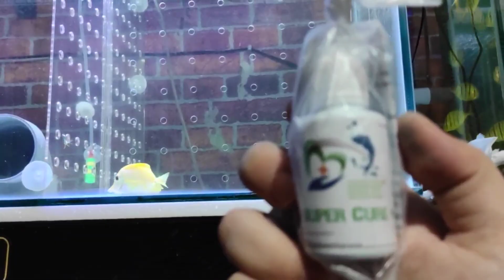Viral Ikan Sultan YT kena WS sembuh dalam 3 Hari??? Gimana Caranya???